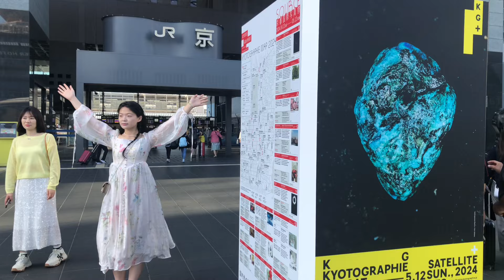朝の京都駅☀️ Kyoto station in the morning 2024年4月28日(日)